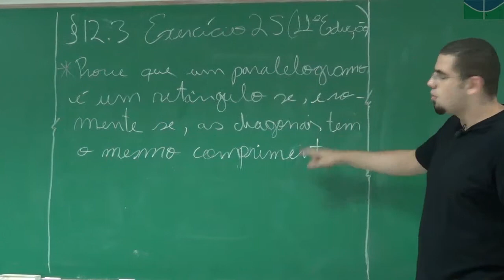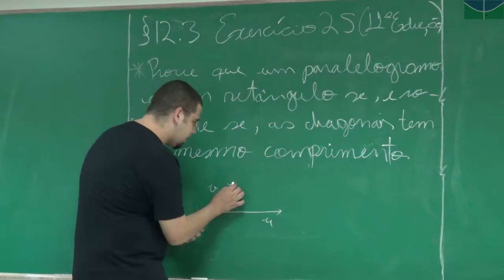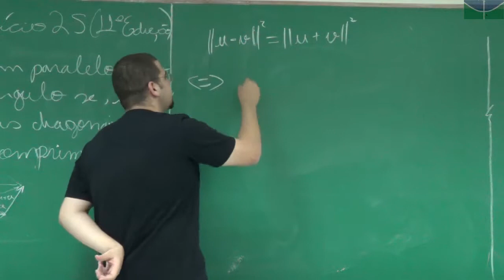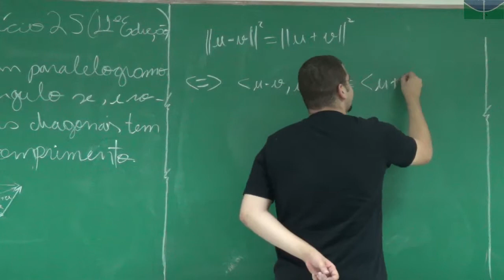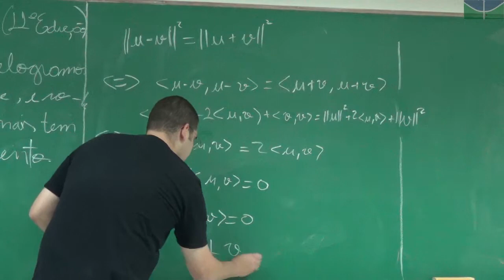cal3 12 3 25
Projeto Jogo Rápido
Resolução, por Alexandre Sousa, do exercício 23, §12.3, do livro de Cálculo do Thomas, vol 2, 11ª ed.